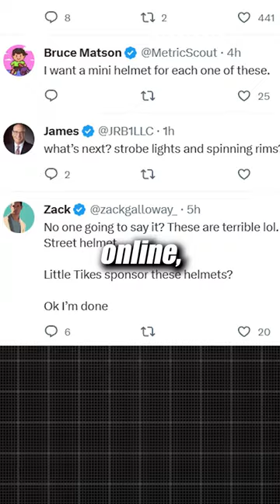New Football Helmets!